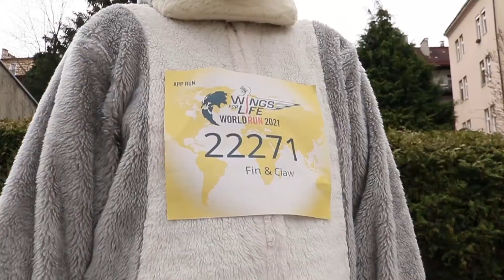JumpandReach Family Team at Wings for Life World Run 2021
Die Maskottchen "Fin & Claw" sind schon fleißig in den Vorbereitungen für den diesjährigen Wings for Life World Run am 09. Mai 🥵 🦈🦅😁 Ihr seid auch motiviert und möchtet gerne mit Fin & Claw, Stefan Kraft, Michael Hayböck, Johannes Lamparter & Co. im JumpandReach family Team mitlaufen?🤩 Dann meldet euch unter unten stehendem Link an und seid Teil des JumpandReach family teams 👇😎😍 Worauf wartet ihr noch, auf Los geht's los! 💪🥳 Zum JumpandReach family team

The mascots "Fin & Claw" are already preparing for this year's Wings for Life World Run on May 9th 🥵🦈🦅😁 You are also motivated and would like to join Fin & Claw, Stefan Kraft, Michi Hayböck, Johannes Lamparter & Co. and run together in the JumpandReach family team? 🤩 Then register at the link below and be part of the JumpandReach family team 👇😎😍 What are you waiting for, let's go! 💪 To the JumpandReach family team